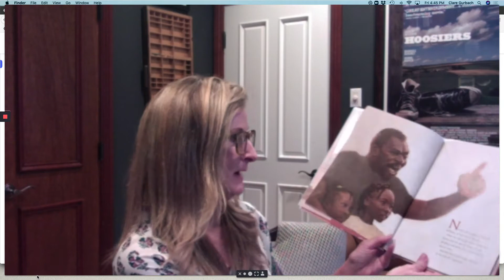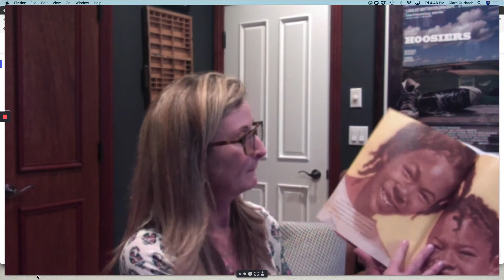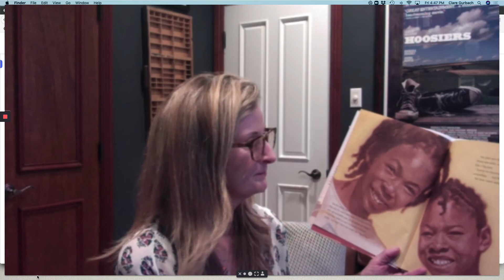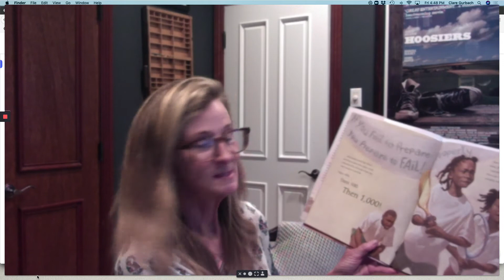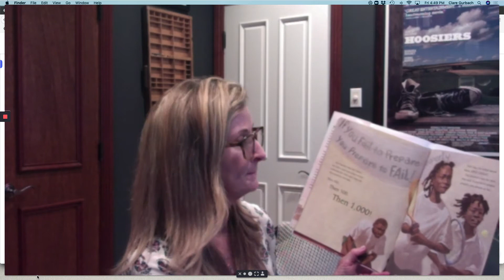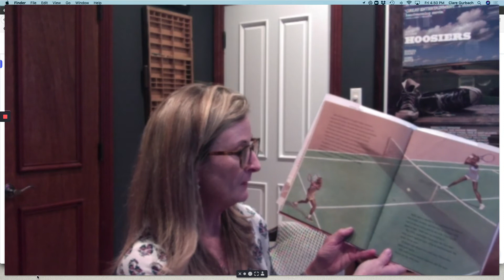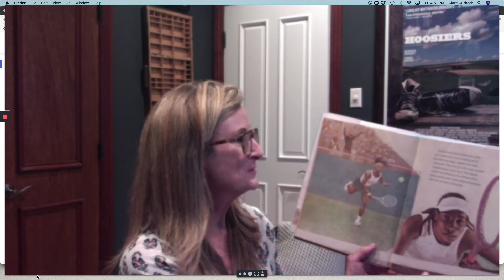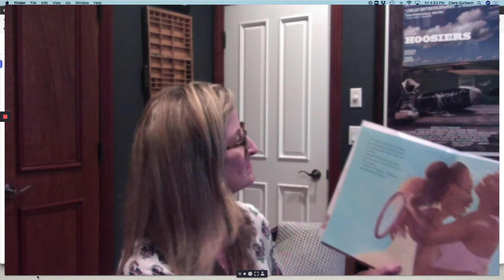Sisters & Champions written by Howard Bryant and illustrated by Floyd Cooper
The true story of two of the greatest female tennis players, Venus and Serena Williams...a story of sisterhood, friendship and winners!

*Copyright information*
All material is owned by the creators (authors, illustrators, publishers) displayed or mentioned in this video. Reading this storybook was done under the Fair Use of a copyrighted work for education and entertainment.